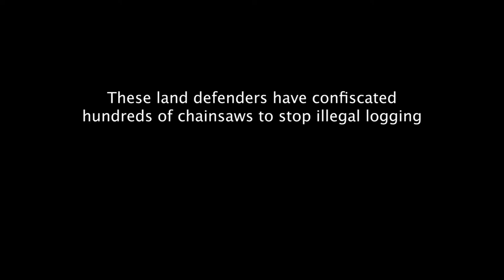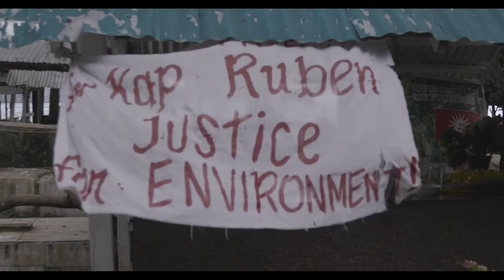Delikado Film Trailer 2022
Palawan appears to be an idyllic tropical island but… To save the island paradise, three environmental crusaders confront murder, betrayal and their own demons. Through dynamic documentary storytelling, we follow a charismatic lawyer who leads good men to their deaths, an ex-illegal logger who seeks redemption, and a grandmother politician who defies assassination threats.

A Thoughtful Robot Production
ITVS & POV Co-Production
In Association With:
Bertha Foundation
Doc Society Climate Story Fund
SFFILM
Sundance Institute
TIME Studios
Vulcan Productions
Shark Island
Felt Films
Naked Edge